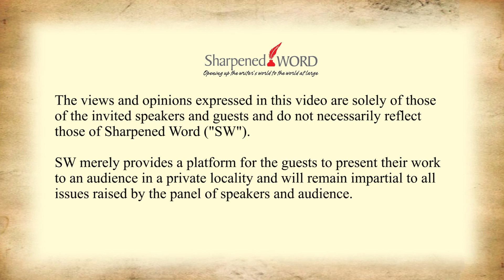Q&A with Dr. Lee Su Kim & Melissa Chan on Peranakan Heritage & Culture 160716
Sharpened Word Literary

This is the Q&A session with Dr. Lee Su Kim and Melissa Chan after their respective talk and reading sessions on Peranakan Heritage and Culture.

We meet every 3rd Saturday of each month at Old Andersonians' Club Ipoh, from 2.30 pm to 5 pm.